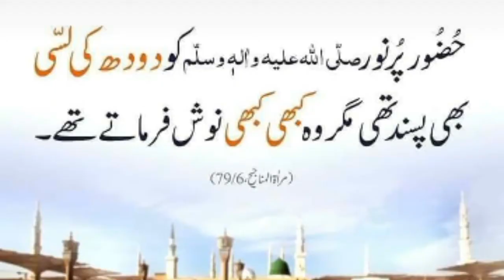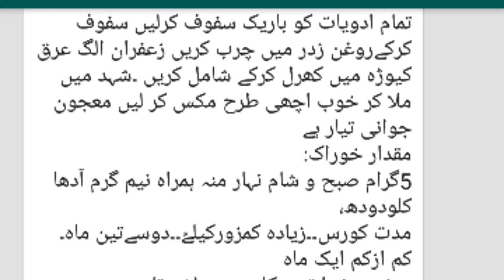Surat Anzal Ka Asan ilaj/Timing Ka Desi Nuskha/Urdu Hindi/Rashid Attari/Mujarab Nuskhe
Friends As video mein  btya ha.bohat hi ala nuskhe bata ha.full video dekhty ,bohat fayde ho ga.Thans for watching
Mujarab Nuskhe
health tips
timing k ala nuskha
qabz ka desi ilaj
jayran
zakwat hiss
desi ilaj
desi nuskhe
Rashid Attari
Hakeem

Category
Education